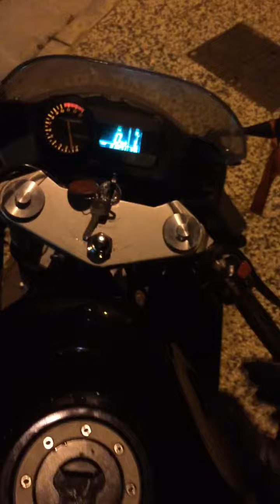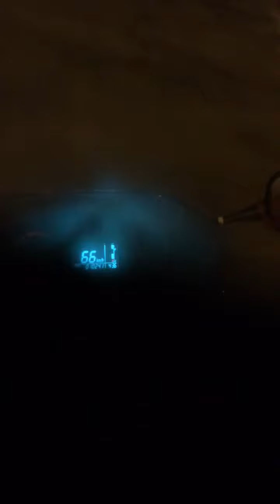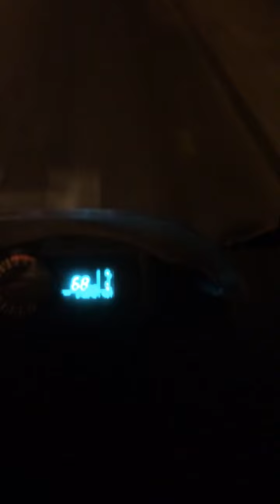Paseo a las 05:00 parte 1 hyosung gtr250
Ha sido complicado grabarlo, por eso no se ve de la mejor manera.